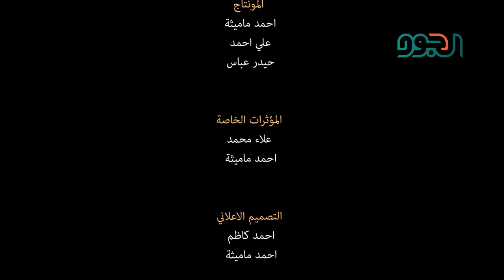Film FR sur Abbas le jour de Ashura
Sayed Al-Ma’a « Le Seigneur de l’eau » (Film sur Abbas Ibn ‘Ali le jour de Ashura)

Traduit par : Les14Infaillibles